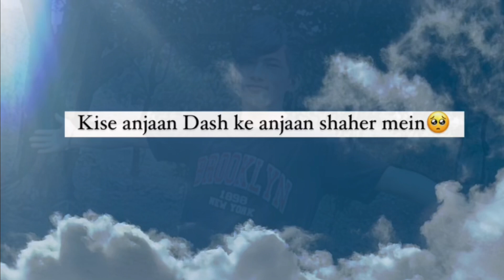Mai gayab hone wala hu 🦋 || favorite line || seenu tamang ♡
Mai gayab hone wala hu 🦋

✴ Hashtags ♡